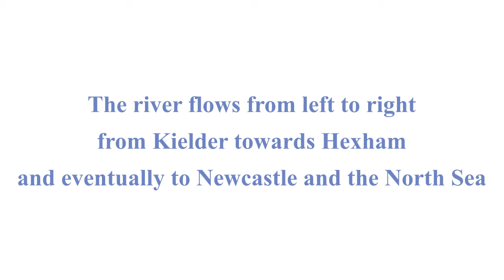River North Tyne, Northumberland, UK at Wark following a day of rain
The River North Tyne is a beautiful river. It is a popular fishing river for sea trout and salmon. It is popular with walkers and bird watchers. It can become flooded after heavy rains particularly in winter. I took this video in early October 2020 after a day when two inches (53mm) of rain fell.